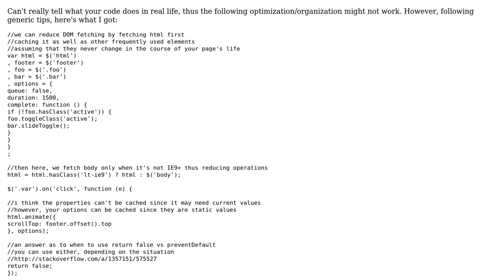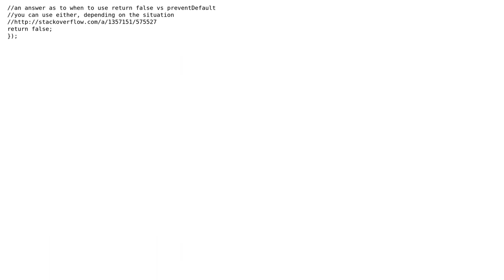Code Review: Simplify jQuery animation with callback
With thanks & praise to God, and with thanks to the many people who have made this project possible! You are responsible for your own actions.